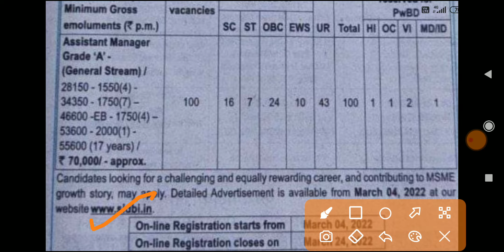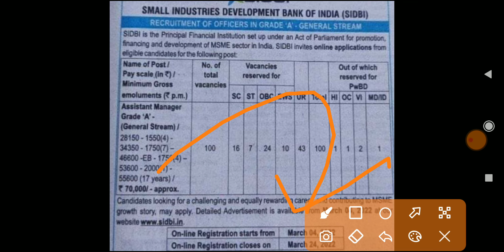Bank Of India Recruitment 2022 ।। Bank Of India Assistant, Clerk Vacancies ।। Bank Jobs Update 2022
punjab police recruitment 2022 latest update
Master Cadre bharti
ppsc bharti
sssb bharti Punjab anganwadi bharti2022
punjab govt recruitment 2022 Punjab
computer teacher vacancy in punjab
computer teacher vacancy in punjab 2022
ett teacher vacancy in punjab 2022
e.t.t teacher posts in punjab
teaching jobs in punjab government schools
punjabi teacher vacancy
Punjab sarkar job
upcoming Jobs in punjab
2022 jobs in punjab
jobs in punjab 2022

bank of india recruitment 2022 kolhapur
bank of india recruitment 2022apply online